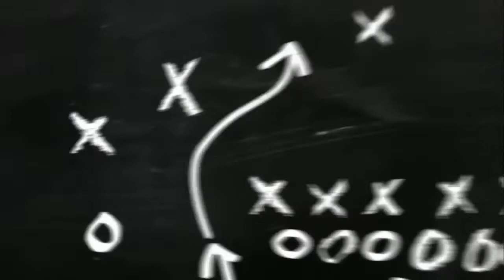NUNGA ADONG NAMPUNA AU (cover) Cipt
Ini cuma iseng, dan yg nyanyi bukan dewa, jadi maklum lah suara masih di bawah standar..  Intinya niat... Okeee